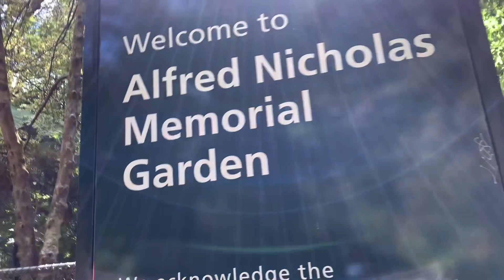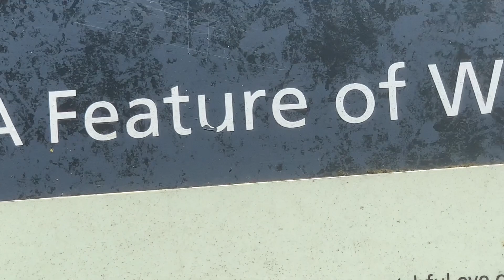ALFRED NICHOLAS MEMORIAL GARDEN ADVENTURE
This place so good for walking, beautiful!